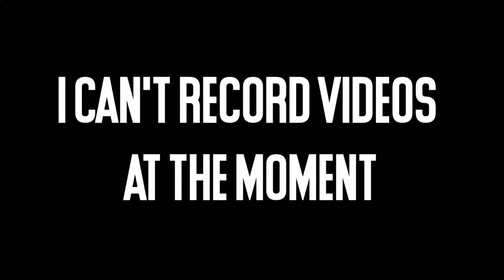Sharp 4 Fire 1 SHREDS clean irons - Hypixel UHC Highlights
SO, following my heart attack, my mom banned me from playing mc (for 2-3 days), and i couldn't record new wins. So here's an older win, hope you all enjoy! :)

▬▬▬▬▬▬▬▬▬▬▬ LINKS▬▬▬▬▬▬▬▬▬▬▬▬▬▬▬

IP: mc.hypixel.net